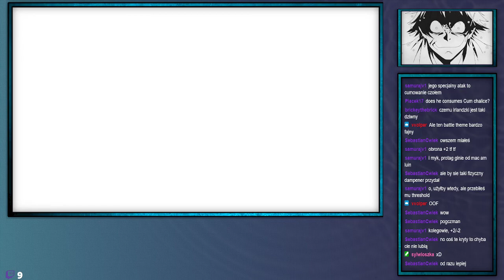ShinjiFaraday archiwum: Saturday Megami Tensei V Not Neutral edition—7—5.03.2022